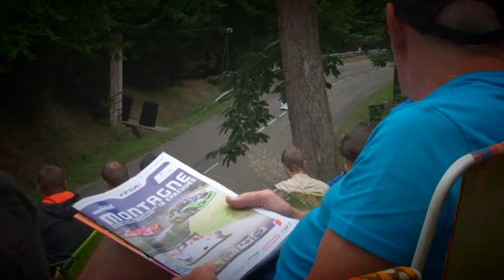Course de côte de turckheim 2016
Vidéo made by pilotes.tv
E. ARBANT _ Proto Norma M20 F